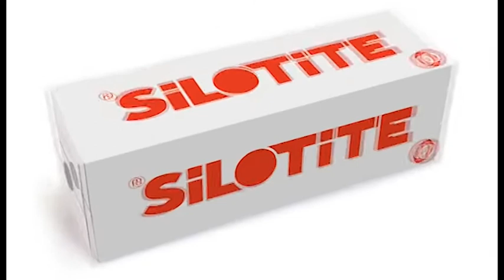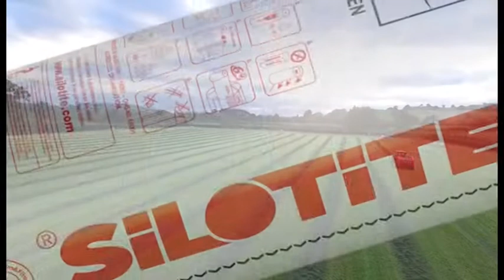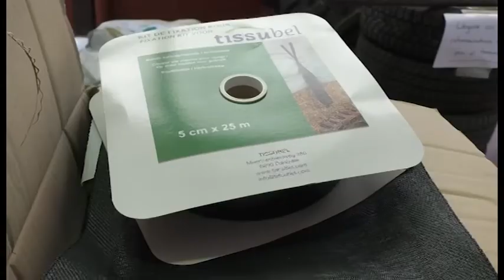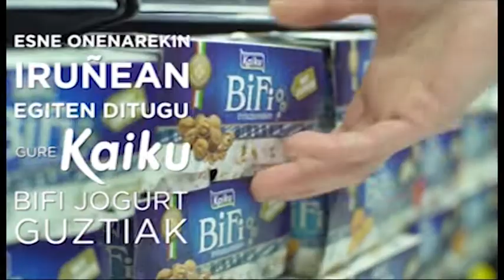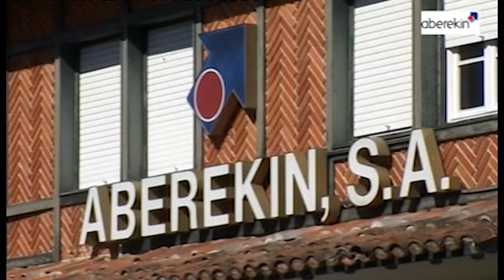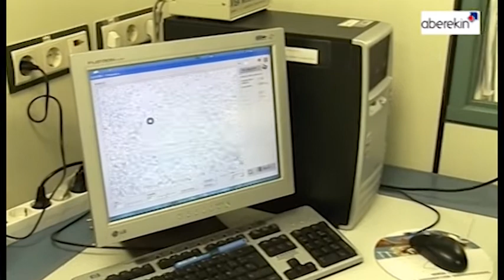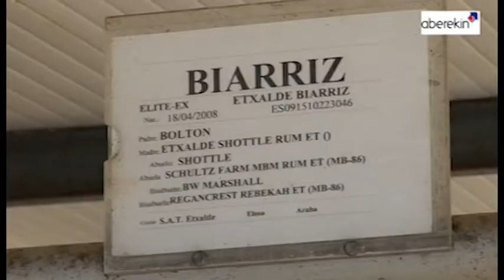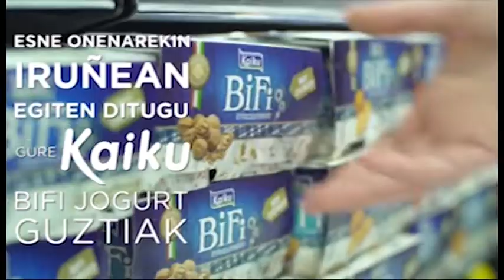Ur eta lur 19 03 19 Aroz berri Jexux Urrutia I INTIAko Mikel Nazabal I Aberekin Alaitz Ortuondo